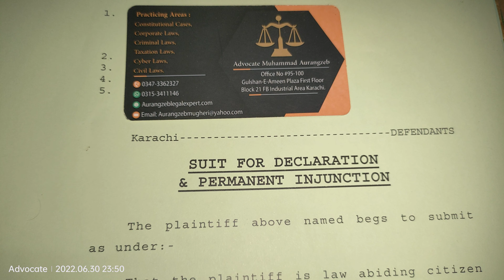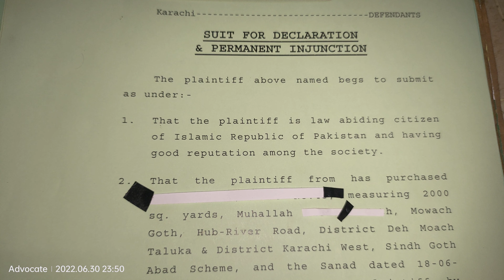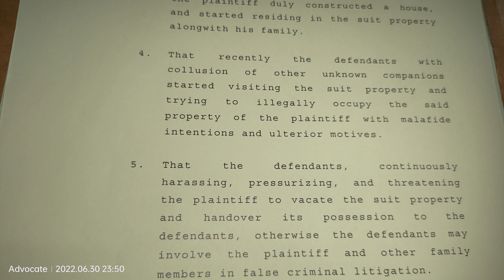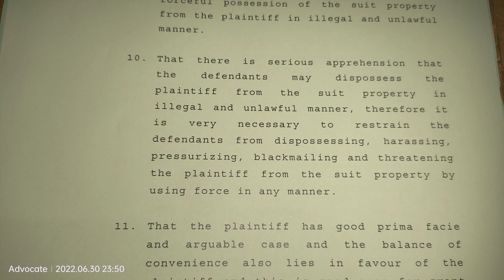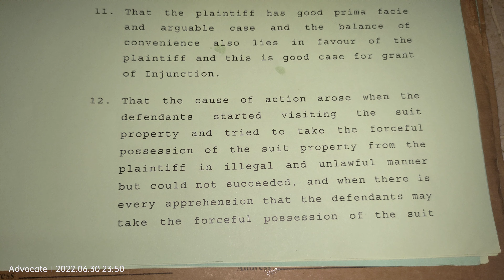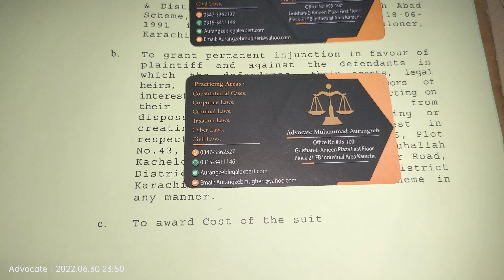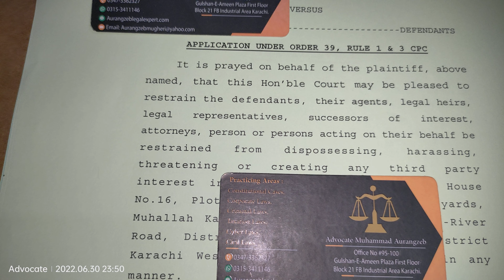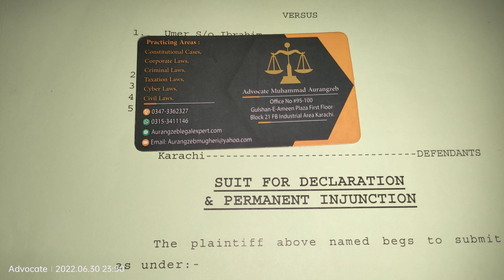Civil Case/Civil Suit For Declaration/How to file Civil Case/Suit/Suit For Permanent Injection/Stay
How To File Civil Case
Suit For Declaration
Suit For Permanent Injection
Stay Order
Order 39 Rule 1 & 2
Civil Suit Under Code Of Civil Procedure
Civil Suit
Civil Case civil case For Declaration And Permanent Injection